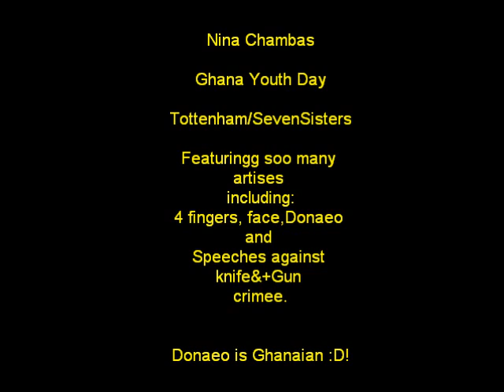Ghana Youth Day- DONAEO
Ghana Youth Day in Tottenham :)

Nina chamss